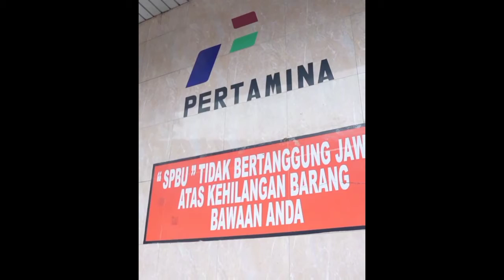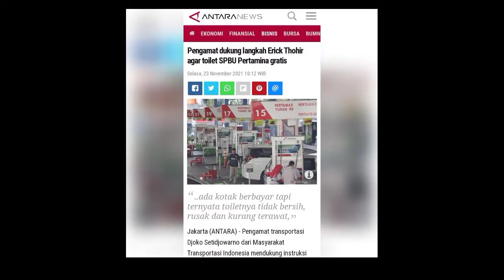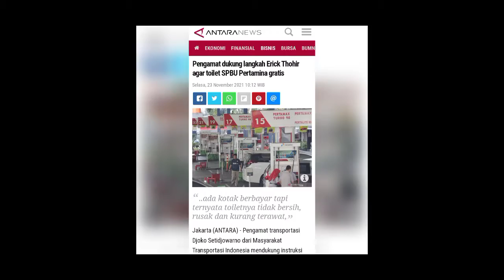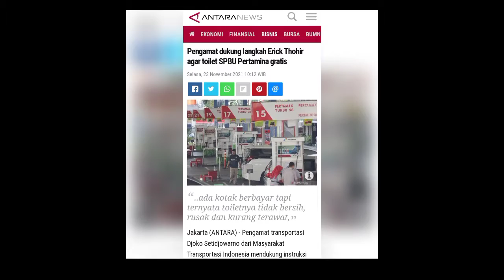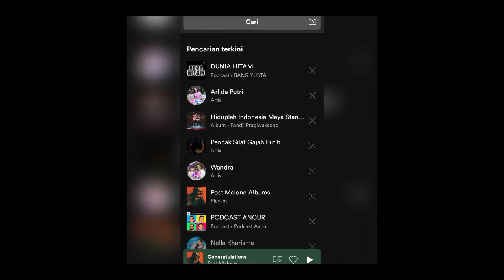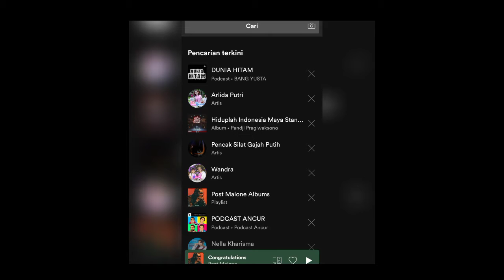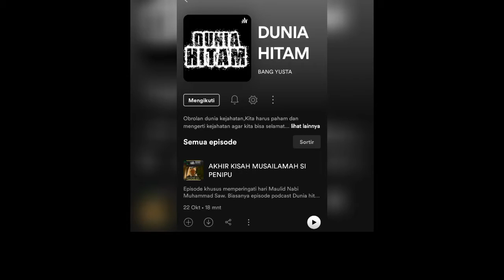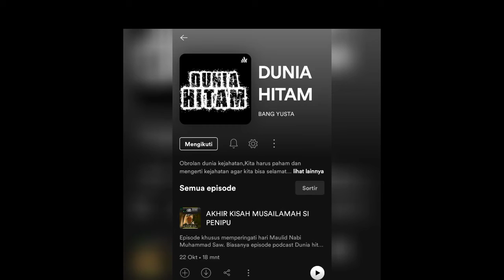ERICK THOHIR KAGET MASUK KE TOILET SPBU